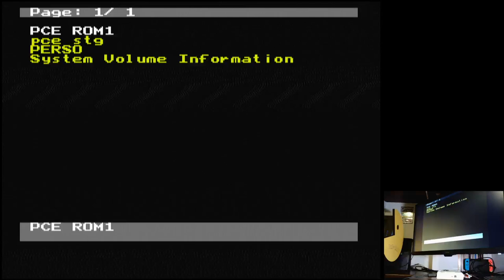Coryoon: Child of Dragon 2 minutes Mode TurboGrafx 16 Original hardware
Coryoon: Child of Dragon
2 minutes Mode